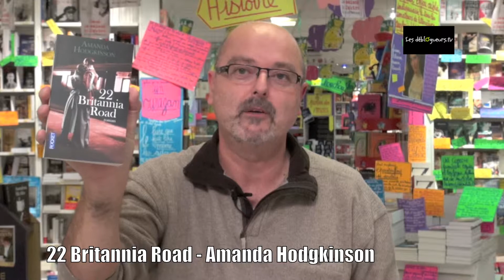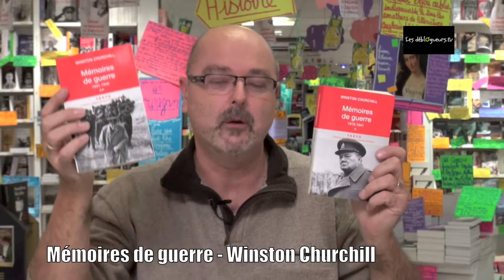La chronique de Jean-Edgar Casel - La sélection Poche